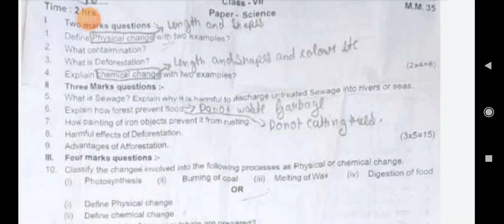Class 8th science preboard january paper 2023 full solved pseb 8th ਸਾਇੰਸ imp question paper real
Class 8th pre board science paper full solved pseb 8th model test science paper solutions important question for board exam

Pre board paper january 2023
class 8th science preboard paper full solved real paper full solved important question 2023
Class 10th preboard paper full solved
Class 9th preboard january exam 2023 solution
Class 8th preboard paper full solved pseb
Pseb class 7th preboard paper full solved
Pseb 6th class preboard paper full solved
Class 5th preboard paper model test paper full solved 2023

Preboard paper real full solved important question paper January 2023 jan preboard exam full solved